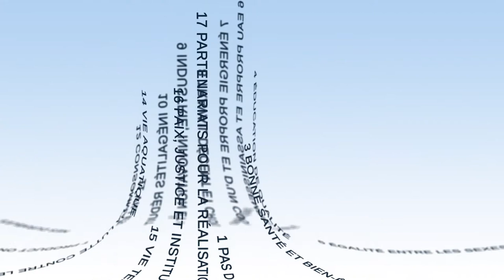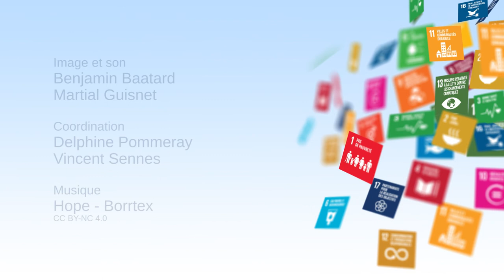Les ODD un agenda pour tous les pays et pour tous les secteurs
Jean-Paul Moatti, Président-directeur général de l'Institut de Recherche pour le Développement, apporte dans cette vidéo des éléments de cadrage sur ce que sont les 17 Objectifs de Développement Durable. Il met en évidence la nécessité de prendre en compte les interactions entre ces ODD.